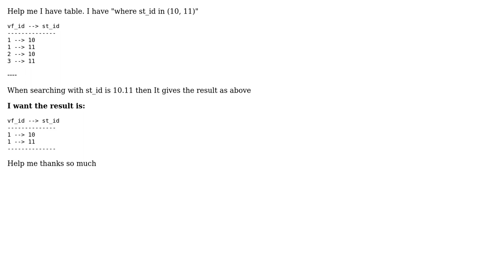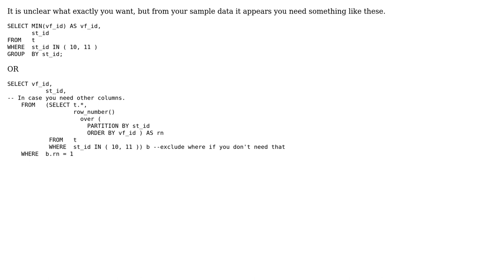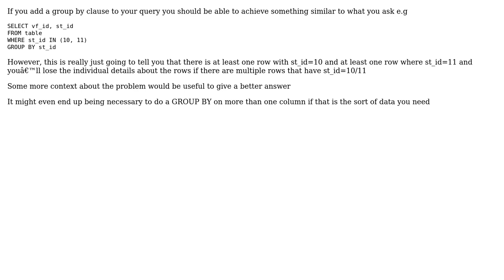Search data on the same table (2 Solutions!!)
Search data on the same table

With thanks & praise to God, and with thanks to the many people who have made this project possible! | Content (except music & images) licensed under CC BY-SA | Music | Images & others | With thanks to user mshirlaw user Kaushik Nayak user AnCo ngCo Danh Bun and the Stack Exchange Network Trademarks are property of their respective owners. You are responsible for your own actions.